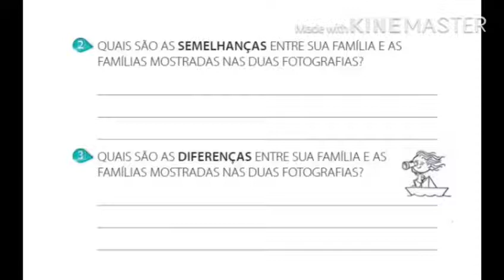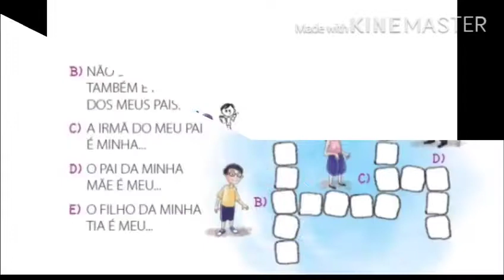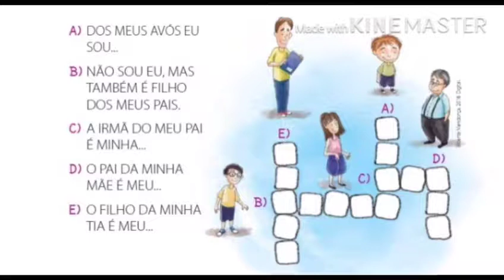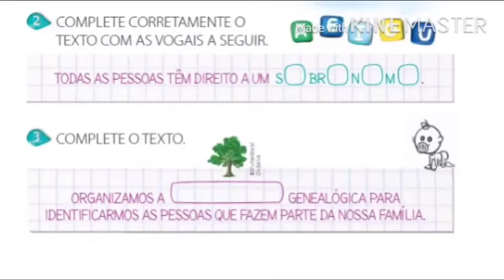História.- Atividades sobre famílias interpretando.